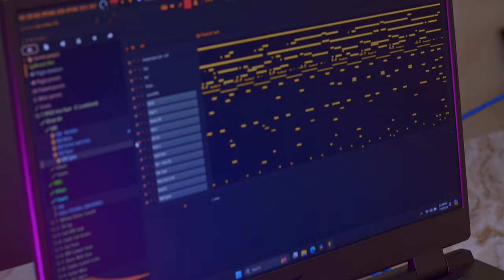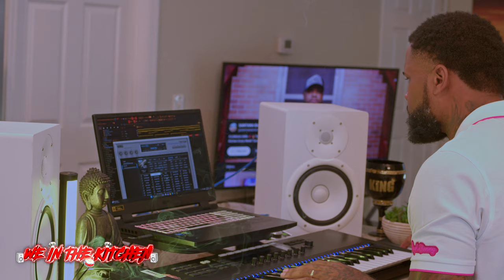"We In the Kitchen" Episode 11 "Just Start" - Santana BANGA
JUST START!

Password - Supreme

Today Santana Banga does it again. He invites you to his cook up sessions where you get more than just beats! Watch till the end to hear final results!

Meike 35mm T2.2 Mini Manual Focus Wide-Angle Cinema Lens

NTG 1 Rode shotgun Mic

Production Gear Used in This Video:

Yamaha Hs8s